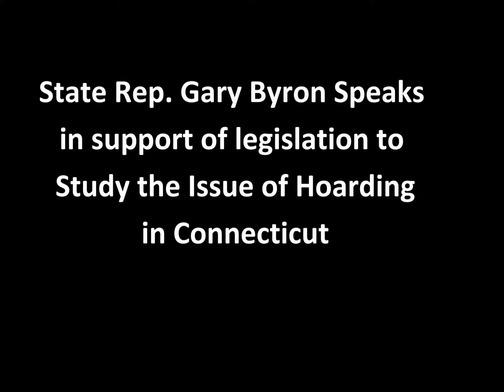State Rep. Gary Byron Supports Bill to Study the Issue of Hoarding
State Rep. Gary Byron (R-Newington) Supports Bill to Study on the Issue of Hoarding.